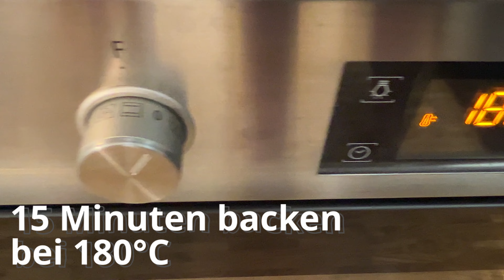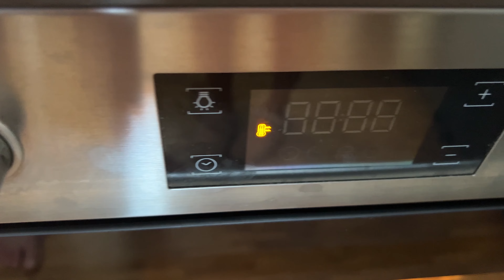Hast du TEIG oder BLÄTTERTEIG? Einfache Rezepte für alle!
AUFMERKSAMKEIT !! Wir haben Untertitel in verschiedenen Sprachen, damit jeder unsere Videos genießen kann. Egal, ob du Deutsch, Englisch, Spanisch, Französisch, oder eine andere Sprache sprichst - wir haben dich abgedeckt!

00:00 Rezept 1
02:48 Rezept 2

Was brauchen Sie, Rezept 1:

-Würstchen
-Teig
-Eigelb
-Sesamsamen

Was brauchen Sie, Rezept 2:

-Blätterteig
-Pesto
-Jamon Schinken
-geriebener Käse (Parmesan)
-geschmolzene Butter